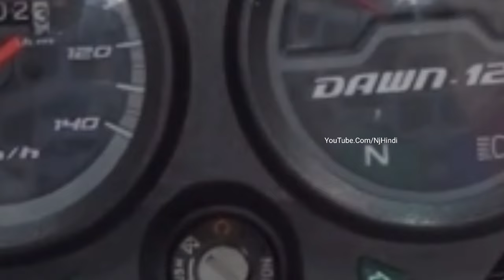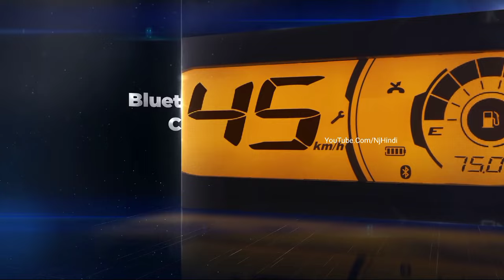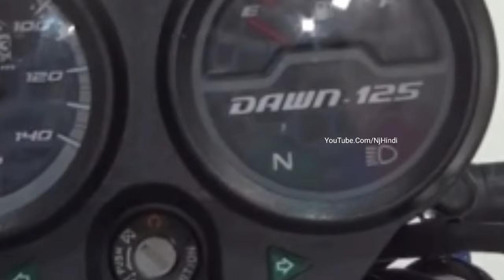2024 Hero Classic 125 Launch In India 📍🤩 Price , mileage , Launch Date ? Hero New Classic 125cc Bike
2024 Hero Classic 125 Launch In India 📍🤩 Price , mileage , Launch Date ? Hero New Classic 125cc Bike